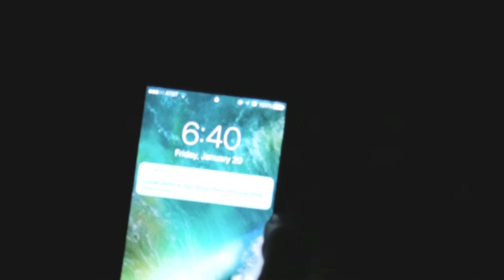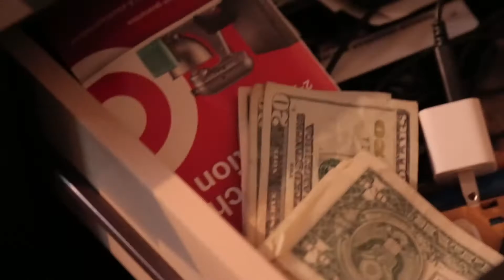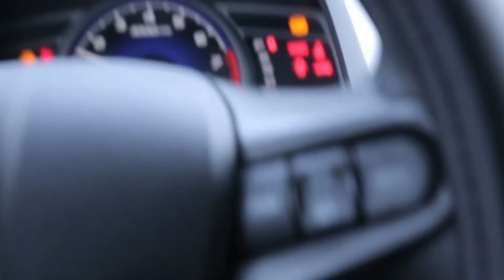1986 chevy s 10 ( MOST VLOG 193 )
FOLLOW @RESPECTMOST